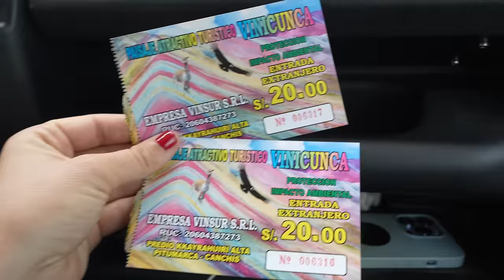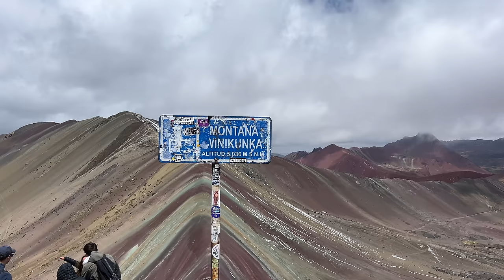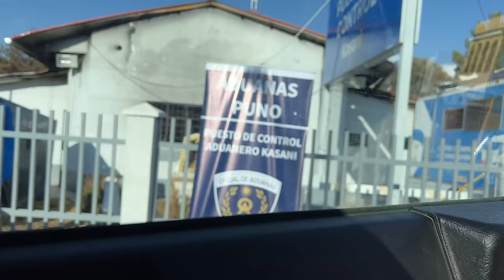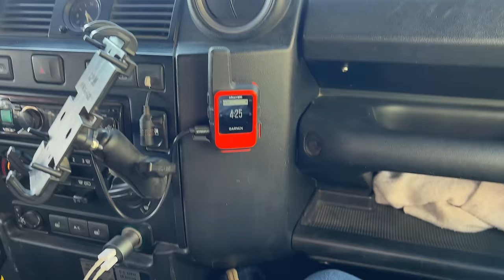We made it to Bolivia (on a barge) - EP 81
A mountain of every color, the highest navigable lake in the world, new friends, a boat crossing and life in a remote Bolivian valley.

Last week we went to Machu Pichu. This week we complete our last days in Peru and head to the Bolivian border. At the same time sad to leave beautiful Peru and excited to discover Bolivia, country number 24 on this World Tour journey. And it did not disappointed.

Jump onboard this journey through this legendary border on the lake Titicaca and as we discover a new country.

Nick and Mathilde

PS: Don't let the cold stop you from exploring the great outdoors with the Heated jacket iHood